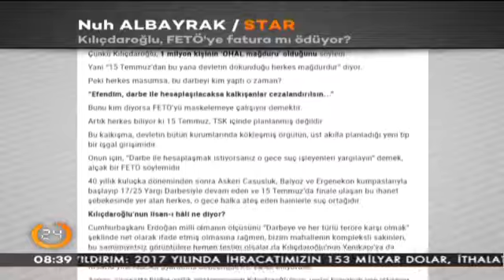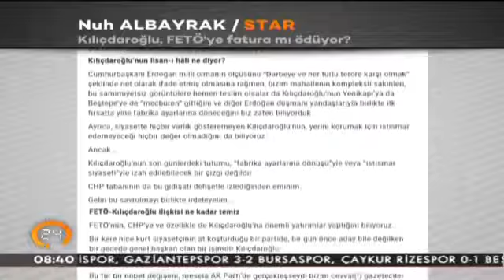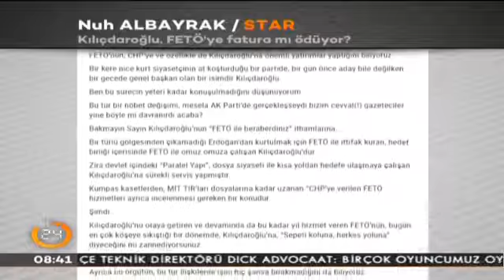Nuh Albayrak yazdı... "Kılıçdaroğlu, FETÖ’ye fatura mı ödüyor?" (05.10.2016)